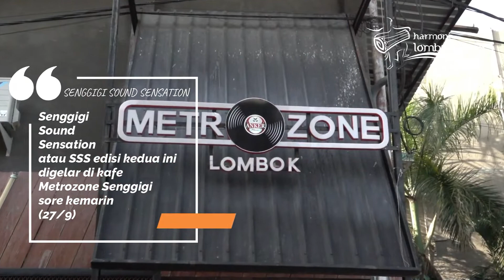Senggigi Sound Sensation 2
Channel YouTube yang memberitakan tentang kejadian terupdate di Nusa Tenggara Barat